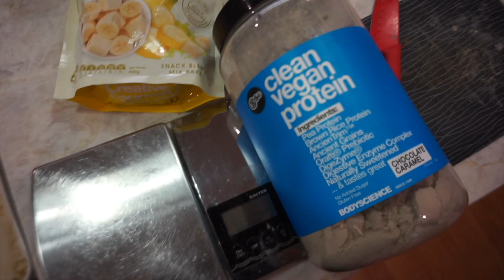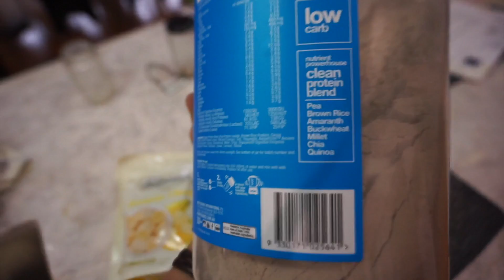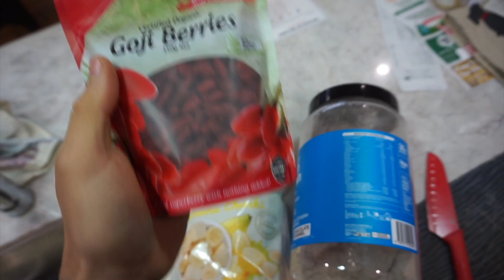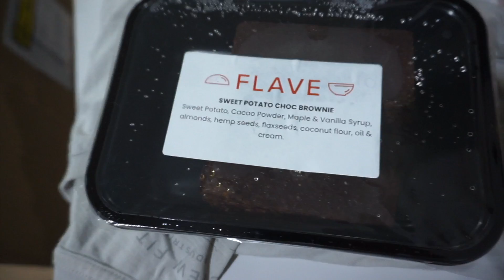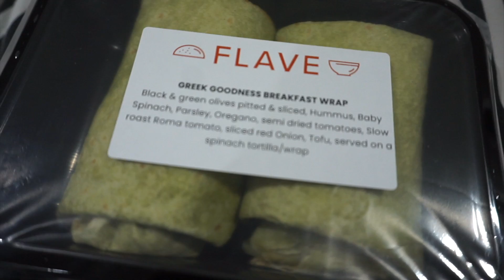WHAT I EAT IN A DAY: VEGAN, 5000 CALORIES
WHAT A DAY TO A VEGAN BOY LOOKS LIKE. DELICIOUS VEGAN FOOD UPON DELICIOUS VEGAN FOOD UPON DELICIOUS VEGAN FOOD!

INSTAGRAM MAIN: @alexander__glover
INSTAGRAM VEGAN FOODIE: @thebasic_vegan
INSTAGRAM VEGAN SHOP/BLOG: @21days2vegan